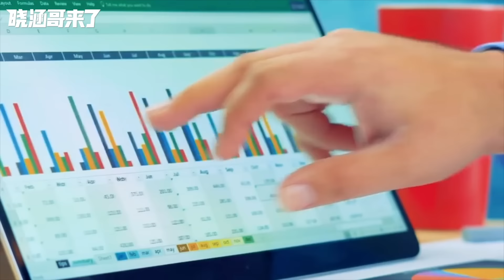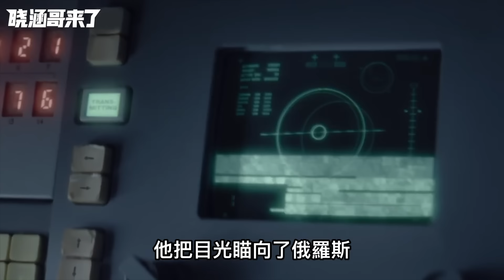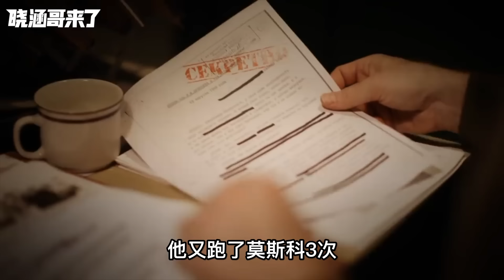炸了又炸！30億美元打水漂？馬斯克的星艦計劃為什麼會改變人類歷史？「曉涵哥來了」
星艦多次發射均以失敗告終，失敗一次便是30億美元的損失，為什麼馬斯克還是繼續堅持發射火箭？為什麼說馬斯克的星艦計劃會改變人類歷史？

我的FB也開通了！歡迎大家關注，在這裡我會分享一些不一樣的生活碎片：